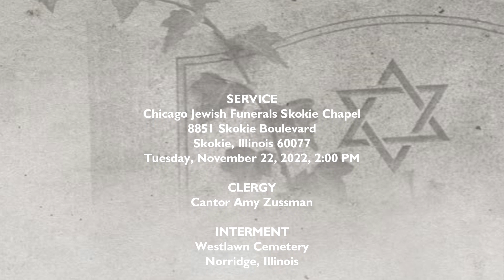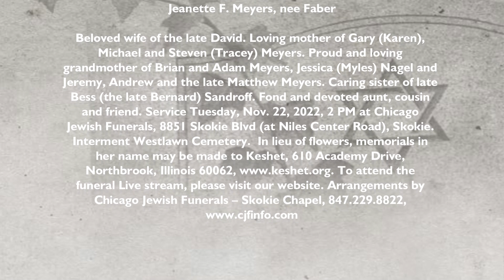Jeanette F. Meyers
Jeanette F. Meyers, nee Faber. Beloved wife of the late David. Loving mother of Gary (Karen), Michael and Steven (Tracey) Meyers. Proud and loving grandmother of Brian and Adam Meyers, Jessica (Myles) Nagel and Jeremy, Andrew and the late Matthew Meyers. Caring sister of late Bess (the late Bernard) Sandroff. Fond and devoted aunt, cousin and friend. Service Tuesday, Nov. 22, 2022, 2 PM at Chicago Jewish Funerals, 8851 Skokie Blvd (at Niles Center Road), Skokie. Interment Westlawn Cemetery.